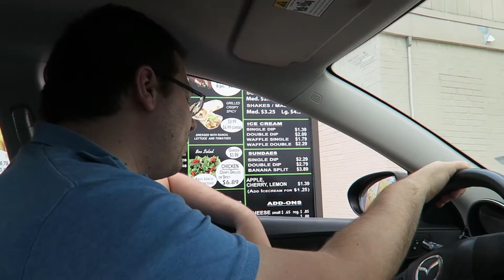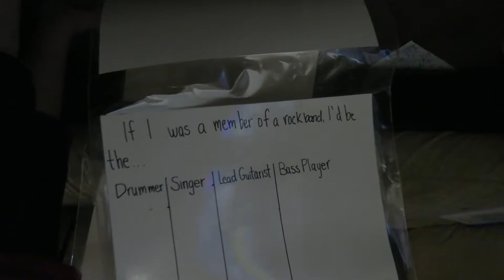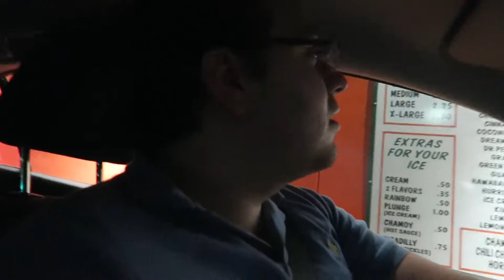Is She Ever Going to Come Out?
In hopes to help Sarah come out sooner, we decided to have a little walk around the outside mall. Had some fun! But no baby just yet. :/